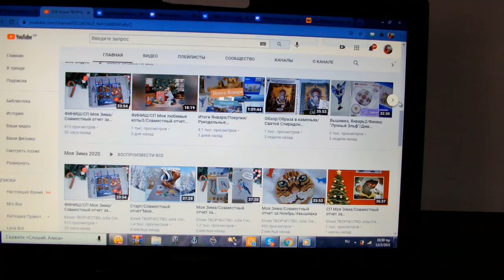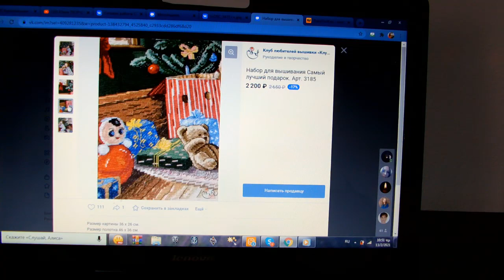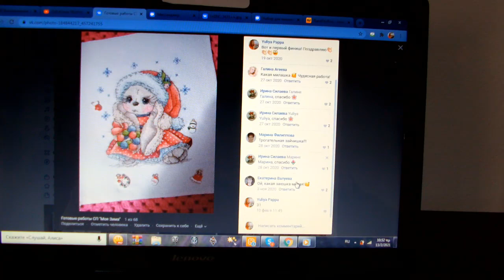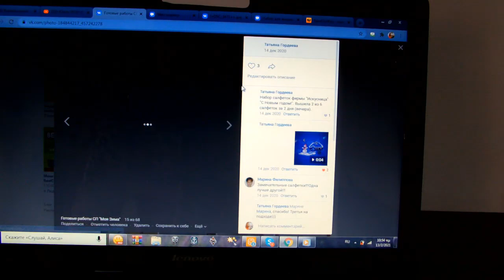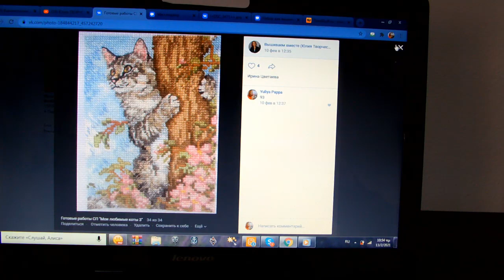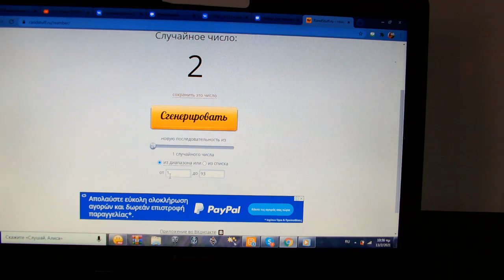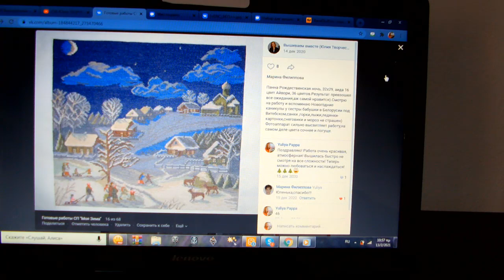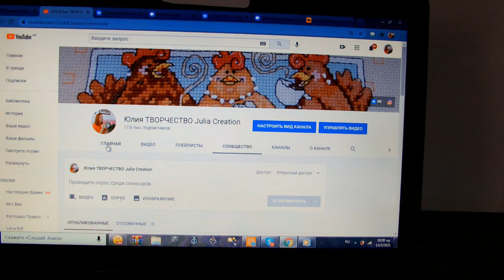Розыгрыш по итогам СП "Моя Зима" и "Мои любимые коты 3"/вышивка